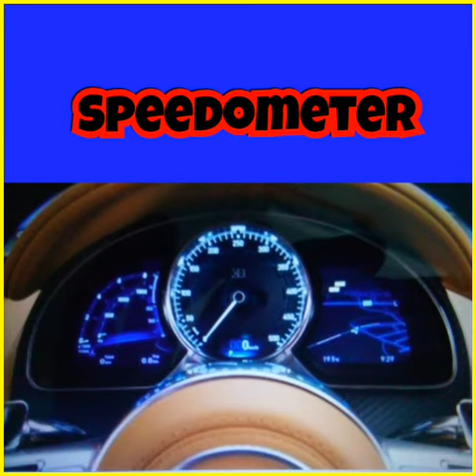All about Bugatti Chiron 2019